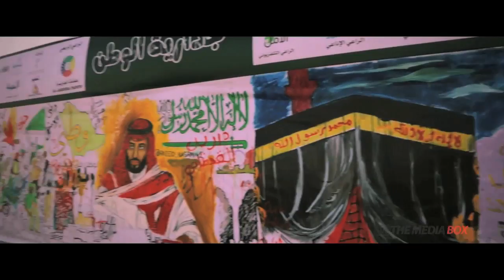AL JAZEERA PAINTS Saudi National Day